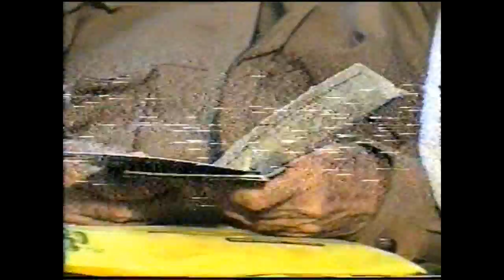Anwar Fazil Chishti 2005 Aalmi Hinko Conference 19 November Archive hall